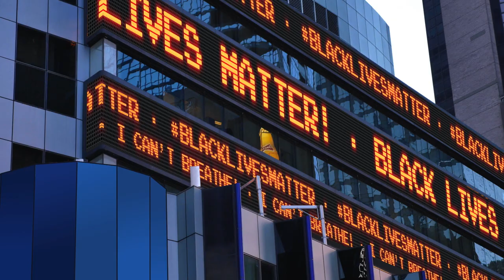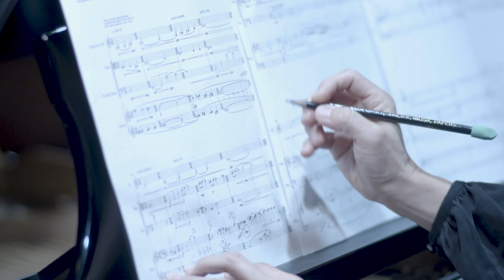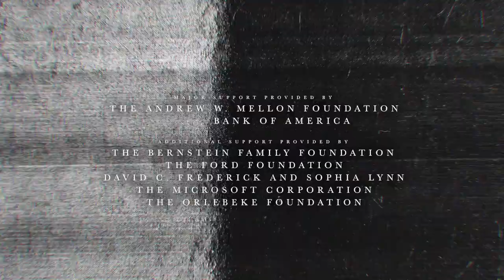The Cartography Project | Trailer #1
The Cartography Project is a new curatorial music program led by the National Symphony Orchestra and Washington National Opera, and the Kennedy Center's Social Impact department. The Cartography Project is a multi-year commissioning project engaging artists from around the nation, with a focus on Black dignity.